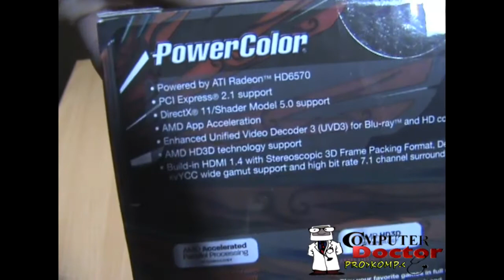Unboxing PowerColor Readon HD6570 Graphics / 1GB DDR3 / 128bit / DL-DVI-D/HDMI/VGA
PowerColor Readon HD6570 / 1GB DDR3 / 128bit / DL-DVI-D/HDMI/VGA